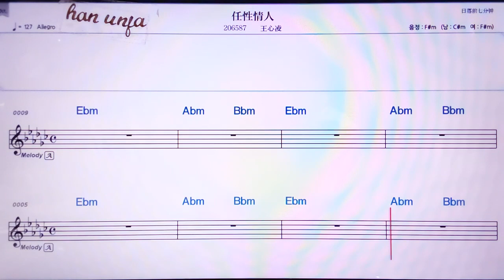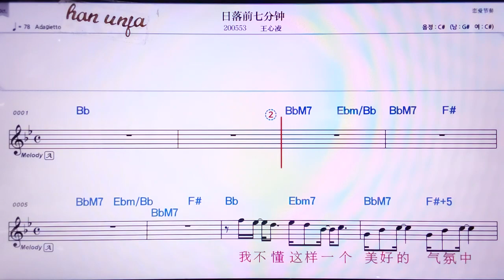💖런씽칭런/왕씬링 👍MR,노래방, 악보, 코드,Karaoke With Sheet Music